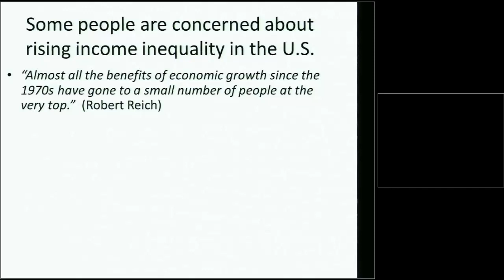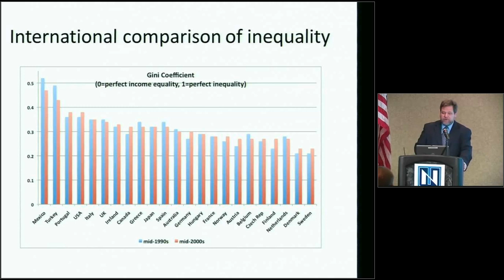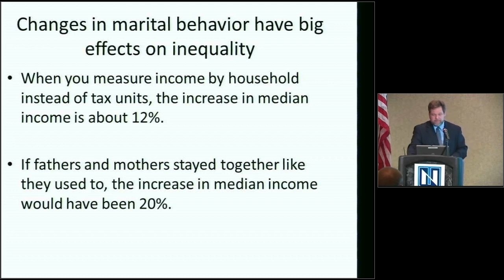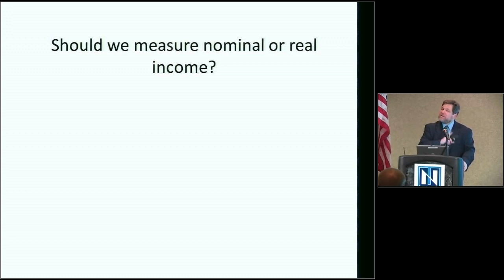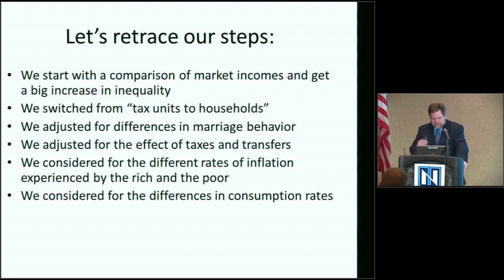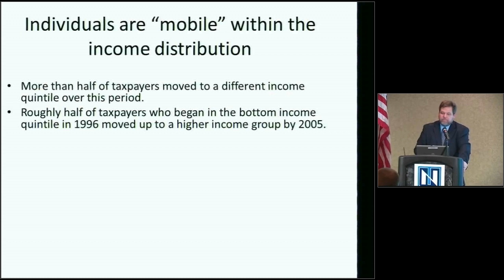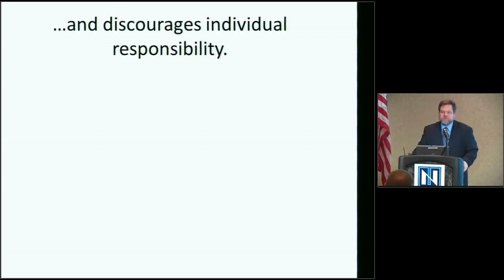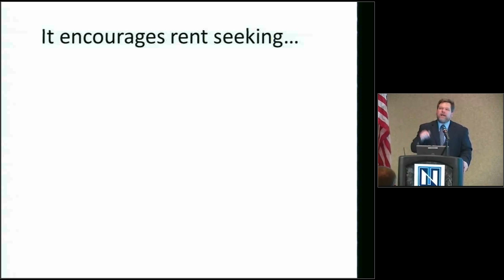Dale Matcheck - A Closer Look at Inequality - Freedom Seminar 2013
Session 8 of "An Agenda for Progress and Prosperity in Challenging Times", The 2013 Northwood University Freedom Seminar presents: Dr. Dale Matcheck.